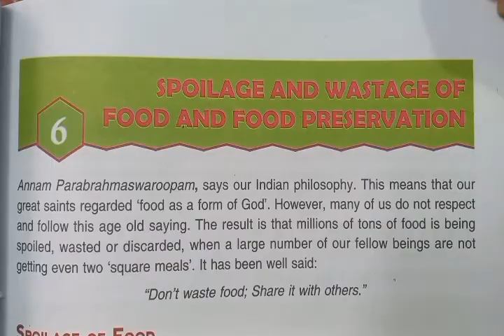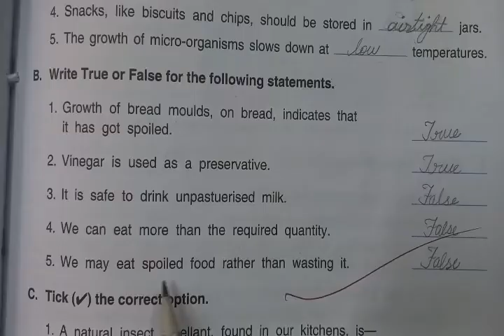DAV Class 5 Science Chapter 6 Spoilage And Wastage Of Food And Food Preservation ||Question Answer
DAV Class 5 Science Chapter 6 Question Answer||Arpita Kaushik 31